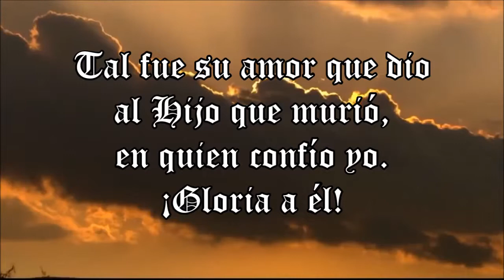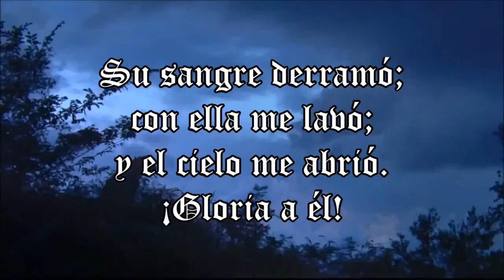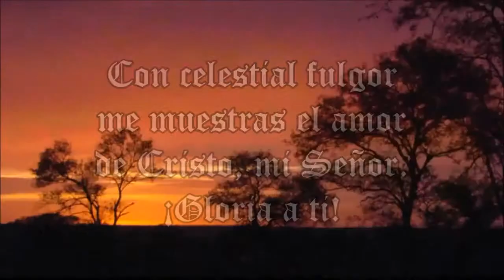HIMNO 5 A NUESTRO PADRE DIOS